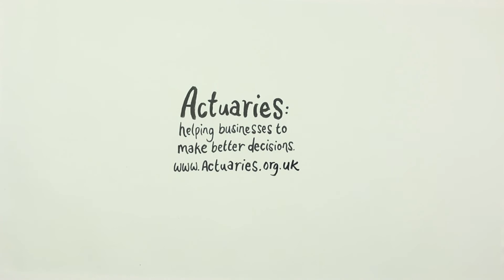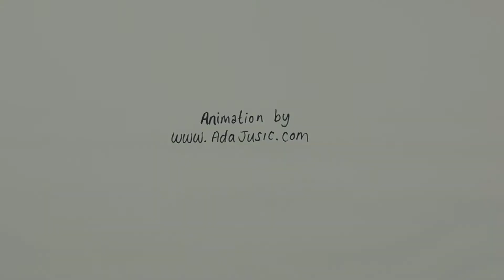The Actuarial Pitch - promoting the profession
A short animation designed to bring actuarial skills and professional qualities to life in a novel and engaging way.